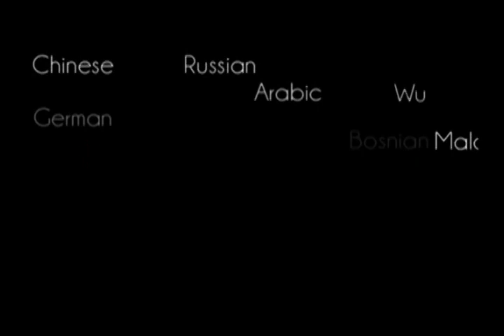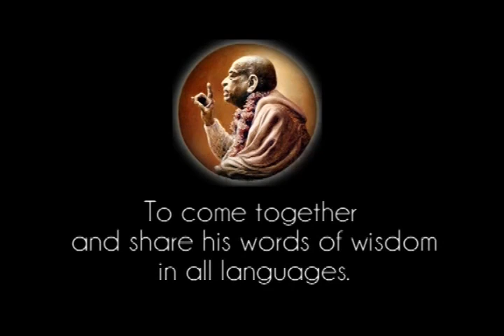Prabhupada 0017 Dvasinė energija ir materiali energija